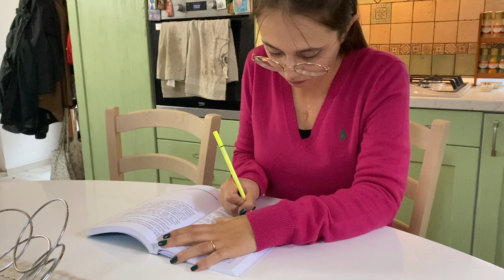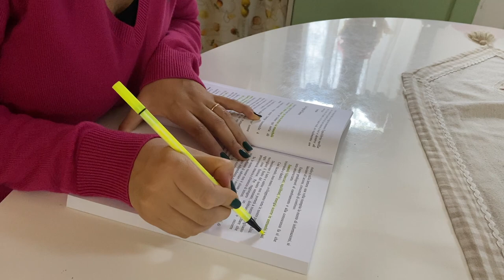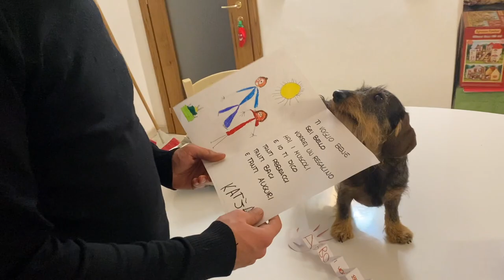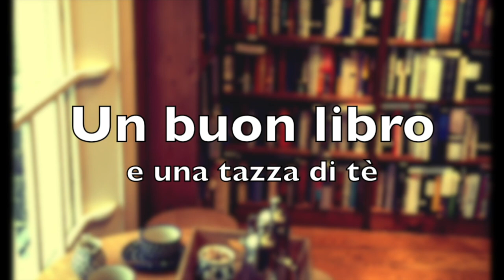Autunno di progetti e boschi